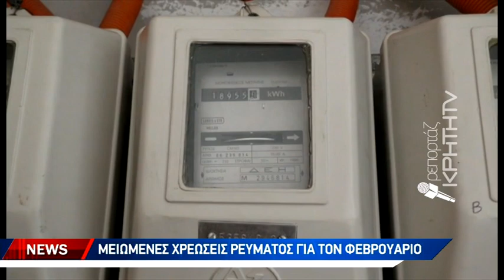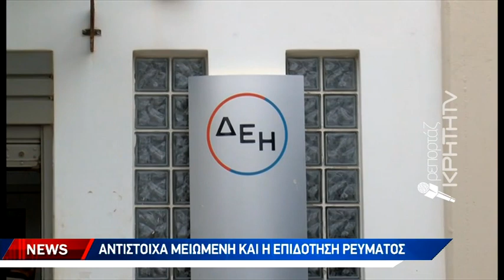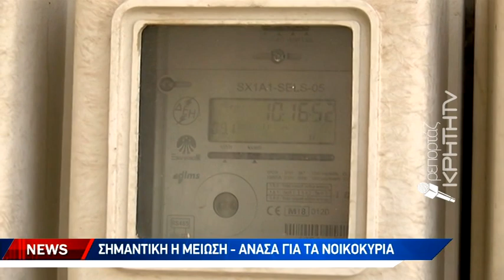Μειωμένες χρεώσεις ρεύματος για τον Φεβρουάριο